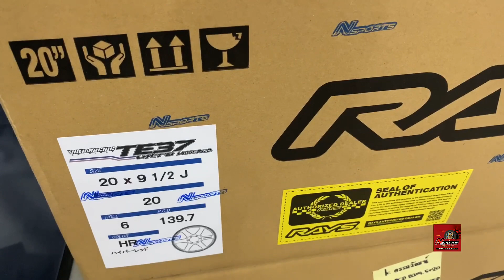Rayswheel TE37UL Large PCD สี Hyper RED by Nsports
ใครชอบล้อแดงๆ บ้างน้า สั่งสีพิเศษ มาเปิดกล่องมาไม่ผิดหวังจริงๆ TE37UL Large PCD สี Hyper RED ว้าวๆๆๆๆๆ Nsports 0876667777